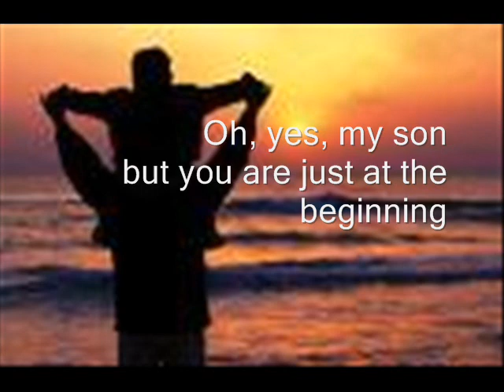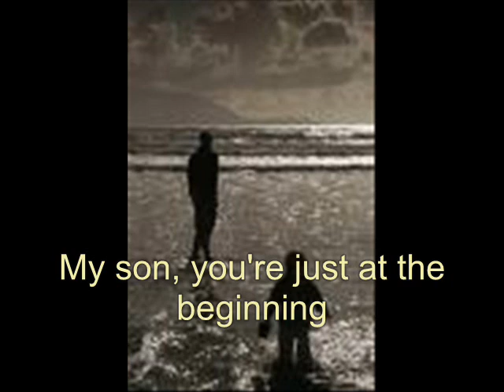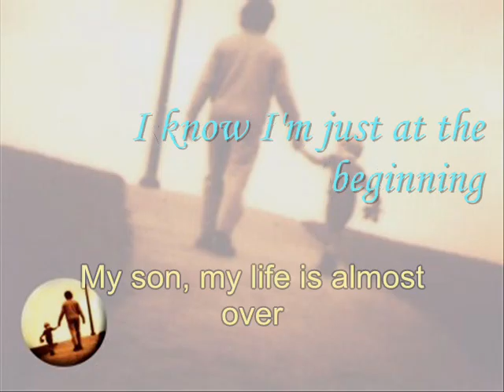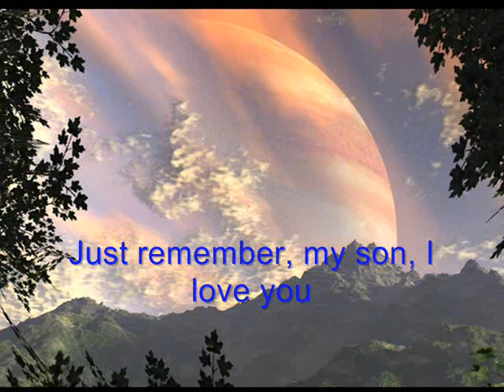Life itself will let you know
A song by Anthony Quinn..
This is our project in English..
Watch and give comments. Thanks.

Are dreams just things that live inside you?
or do these dreams sometimes come true?
and do the grown ups have them too?

oh, yes, my son
but you are just at the beginning
just follow your dreams wherever they go
and life itself will let you know.

and who will show me all the answers?
will someone help me understand?
what will i be when i'm a man?

That, no one can tell
tomorrow is a wishing well
you've got to live each moment everyday

if i stumble and fall
please be there when i call
will you give me your hand
and show me the way

just be, be what you are
reach out, reach out and take a star
and i'll be with you constantly

i will hold my hand and call
i'll touch the sky
you'll always be here with me.

i know i'm just at the beginning
(my son, my life is almost over)
i'll follow my dreams wherever they go
(and yours has just begun)
and life itself will let me know
(just remember, my son, i love you.)

i know im just at the beginning